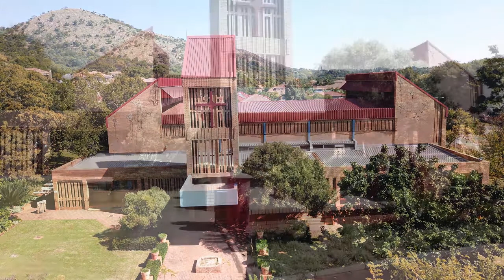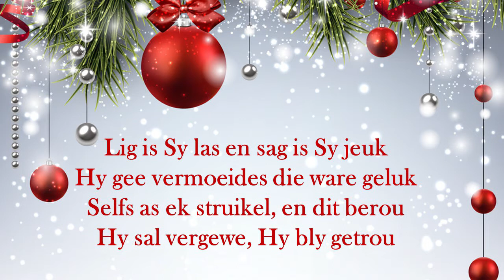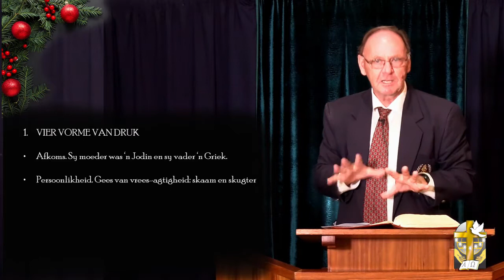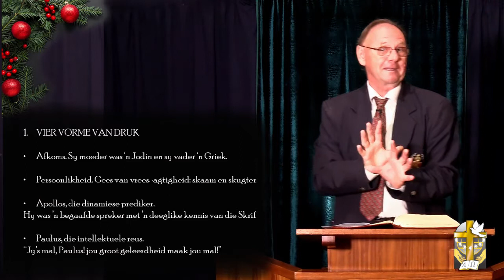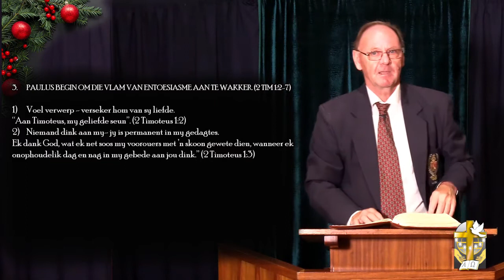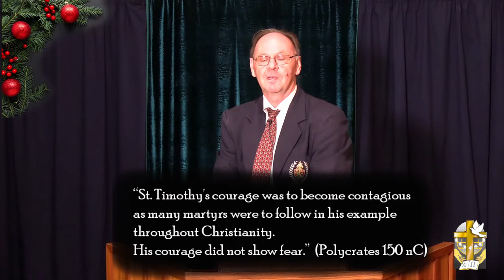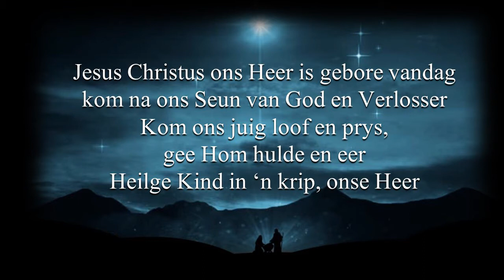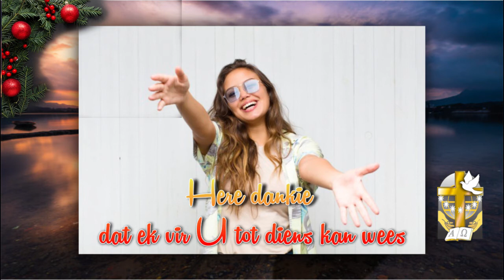Dr Ernst Endres - 13 Desember 2020